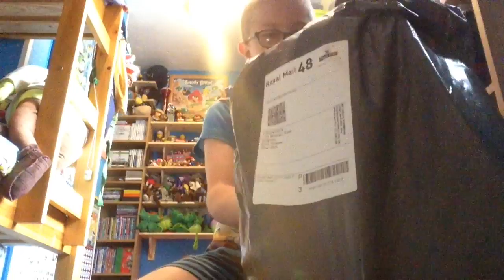Mincraft plush unboxing